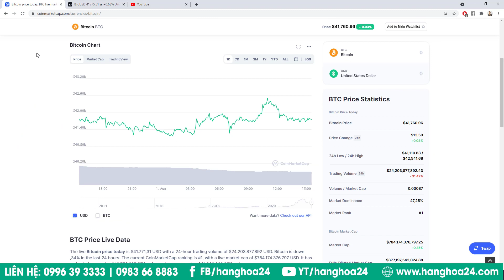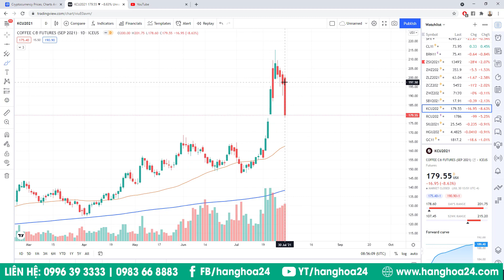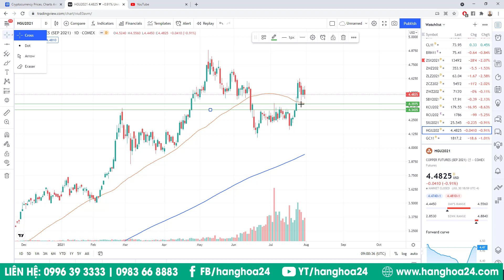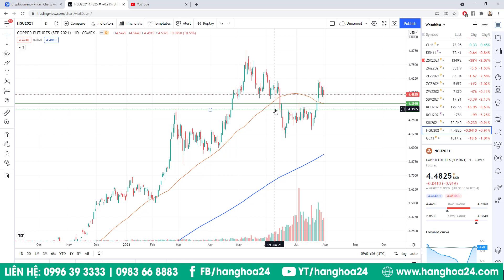Nhận định thị trường hàng hóa tuần 02/08- 06/08/2021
Video nhắm cung cấp thông tin và chia sẻ nhận định về xu hướng thị trường hàng hóa trong tuần tiếp theo.
Mời các bạn hãy tìm hiểu thêm thông tin từ các cổng thông tin chính thức của chúng tôi tại:
Để được tư vấn hỗ trợ, liên lạc: 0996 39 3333 hoặc 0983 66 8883